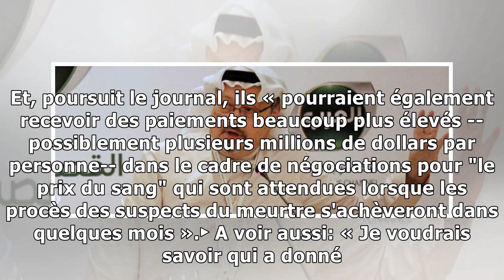Les Saoudiens indemnisent les enfants de Khashoggi, selon le «Washington Post»